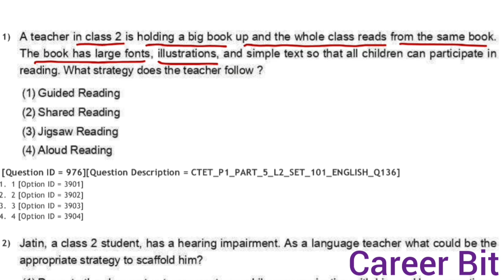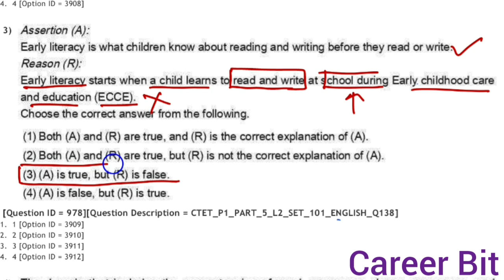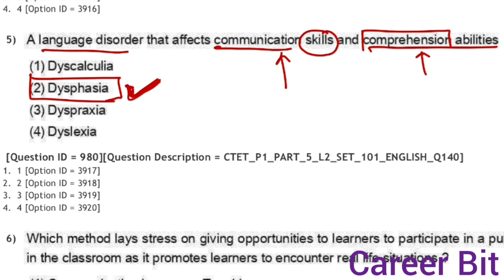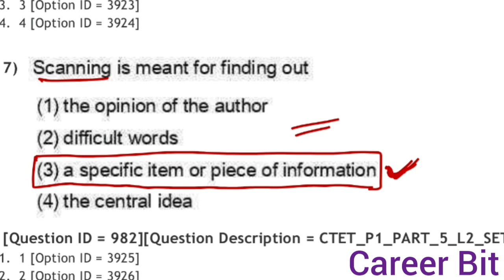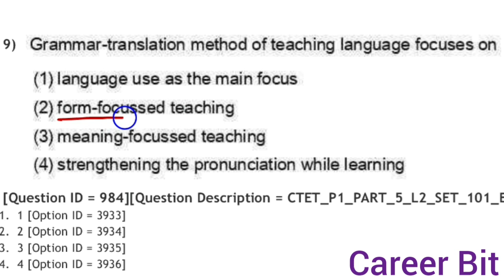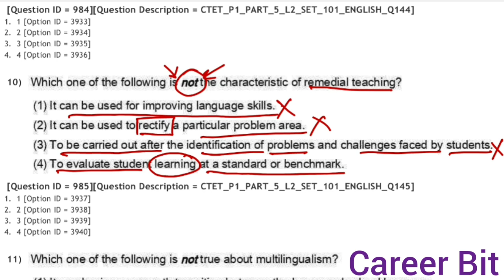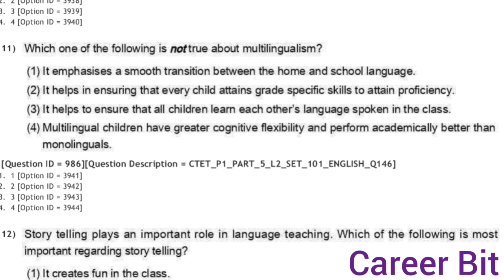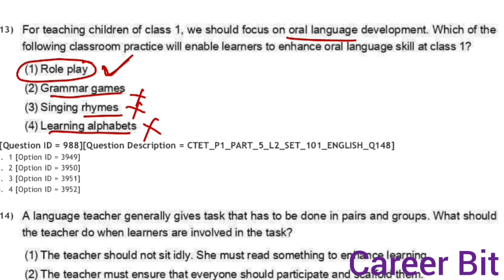CTET 2023 PREVIOUS YEAR ENGLISH PAPER SOLUTION(SHIFT-5)|CTET ENGLISH PEDAGOGY|CAREER BIT